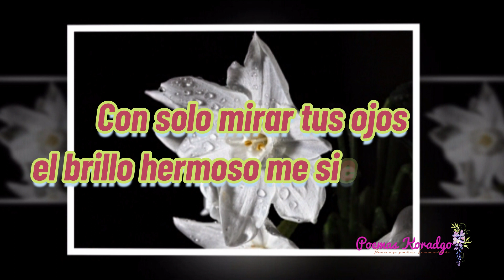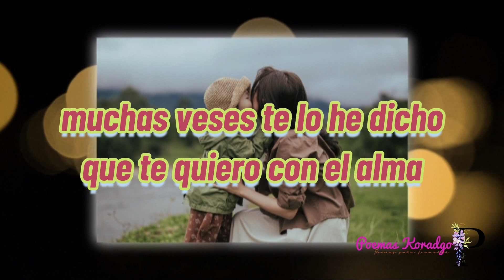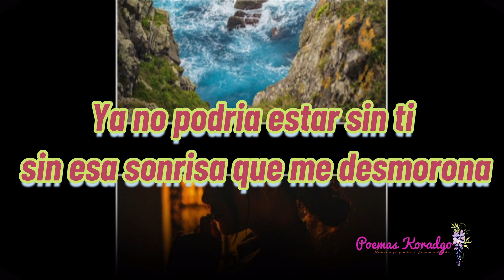Es un placer tenerte en Mi Poemas lindos de amor para enamorar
Hermoso poema lleno de amor para enamorarse con frases romanticas de amor y versos para llegar hasta muy dentro del corazon amado

Peatron